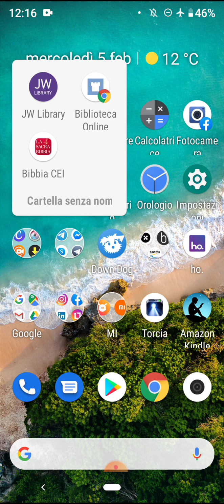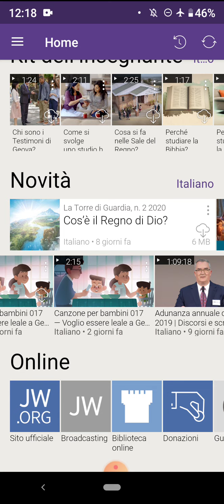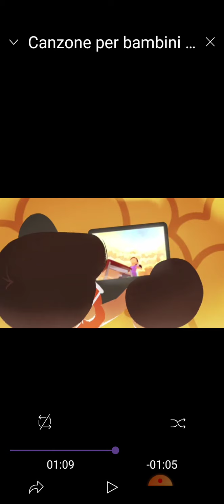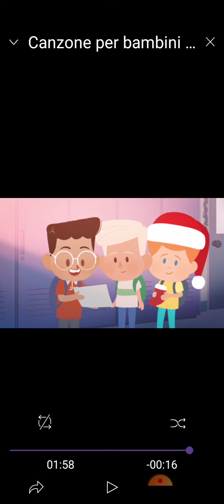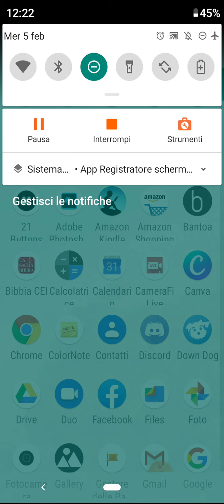"Voglio essere leale a Geova"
La società torre di guardia ha prodotto una nuova canzone per bambini, che mostra alcune delle cose che i bambini Testimoni di Geova non possono fare per una questione di "lealtà a Geova". Notate anche in che modo subdolo ai piccoli viene inculcata l'attitudine al proselitismo...